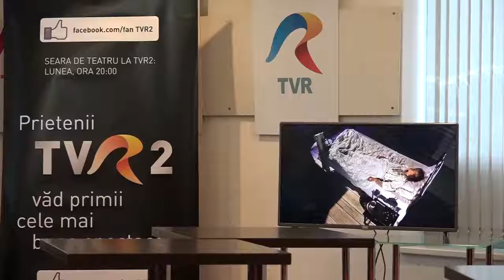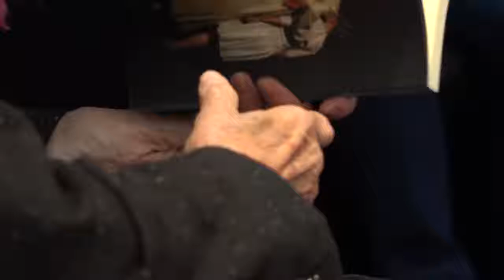Reportaj "Livada de vişini”, de A.P. Cehov, în regia lui Alexandru Lustig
"Livada de vişini”, de A.P. Cehov, în regia lui Alexandru Lustig – coproducţie TVR şi Fundaţia Teatru Contemporan - are premiera la TVR luni, 31 octombrie.
Astăzi a fost proiecția pentru actori și echipă.

Un reportaj de Marius Avadani